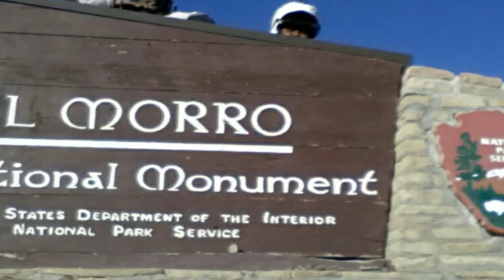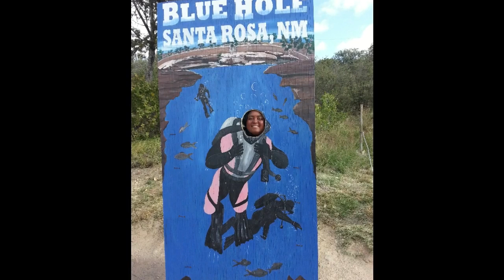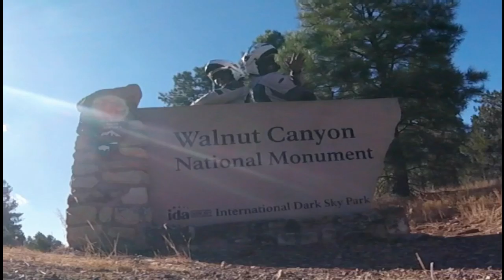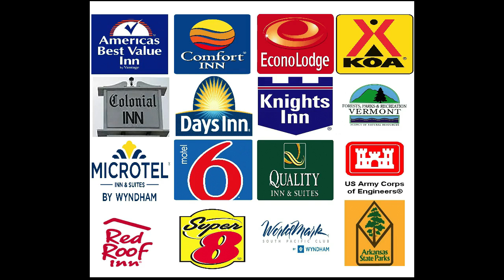Coast to Coast 84 days USA Motorcycle Trip. Finally!!!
Coast to Coast 84 days USA Motorcycle Trip

From California to Maine and parts in between. Ride with us as we ride 14,843 miles, visiting 38 states, 42 National parks and Monuments on a ride of a life time.
We visit the BIG 5 in Southern Utah, Ride the Million Dollar Hwy in Colorado, Wing Ding in Texas, Jazz it up in New Orleans, Tour the Mighty USS Alabama Battleship, Visit the nation capital, Eat Lobster in Maine, ride route 66 for a 2nd time, and chase waterfall everywhere.
Yes...Even Niagara Falls.

States featured:
New Mexico
Arizona
 And finally back home...California